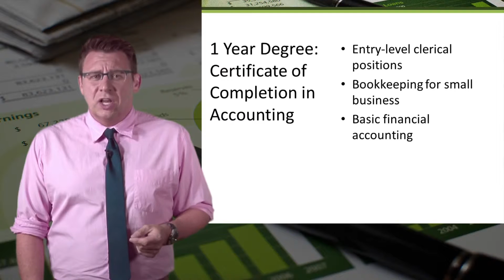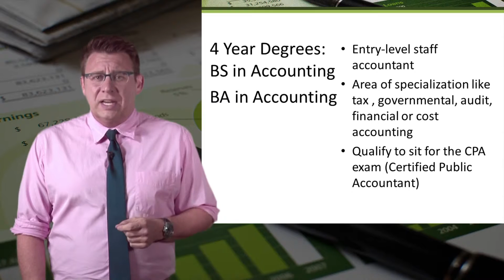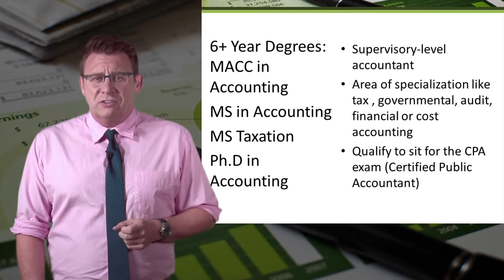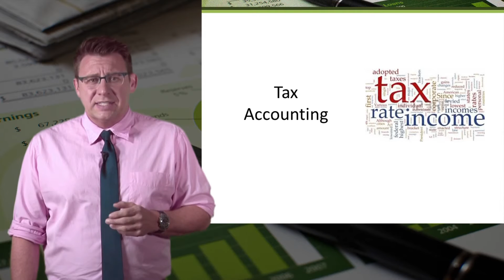Types Of Accounting